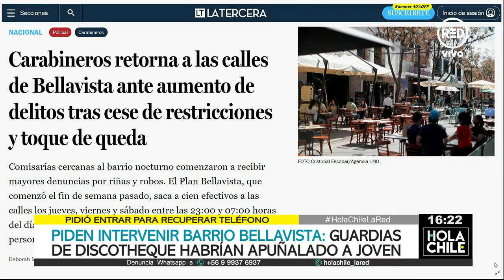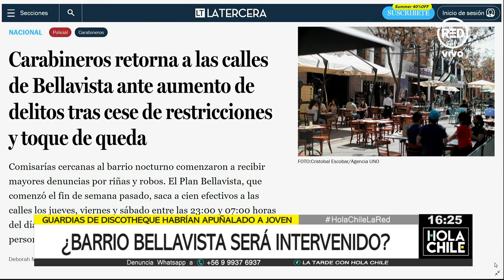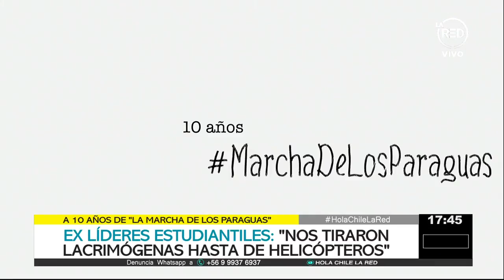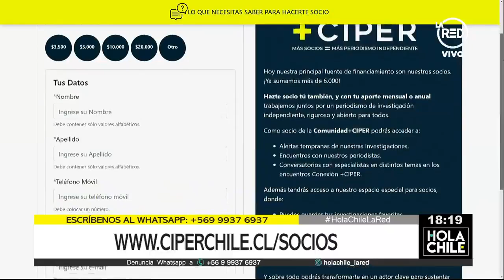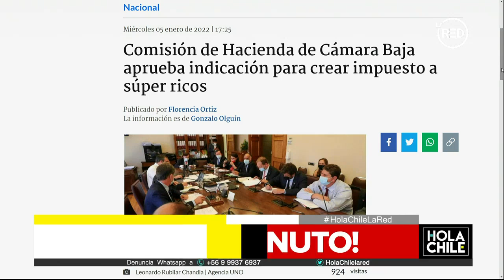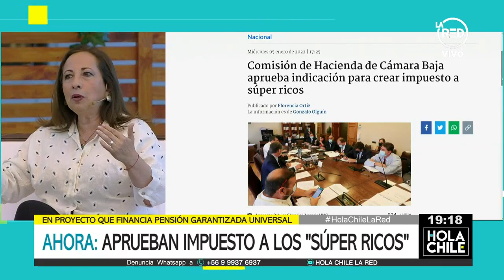Hola Chile: Programa del 05 de Enero de 2022